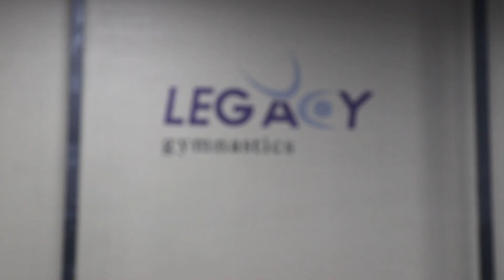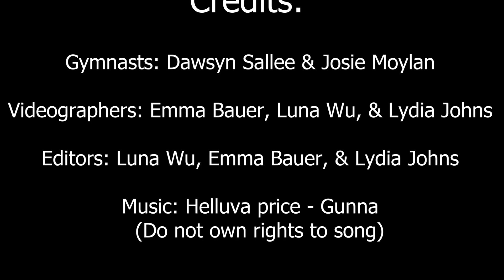WCHS Gymnastics - STLP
Editor: Emma Bauer

Credits:
At end Of Video

Channel Four is a youth-run channel.